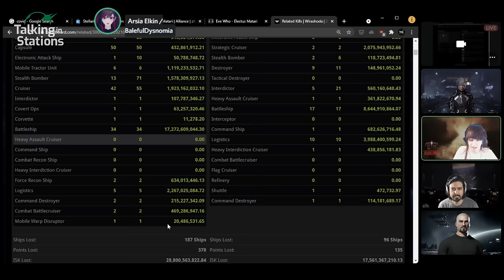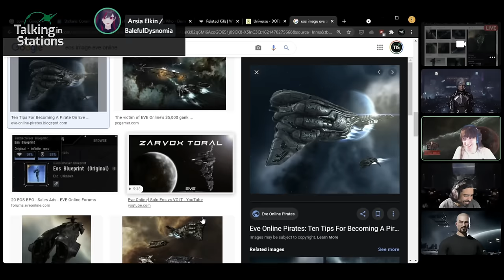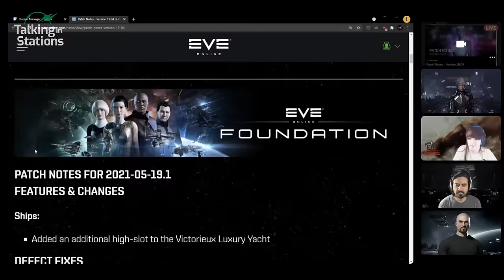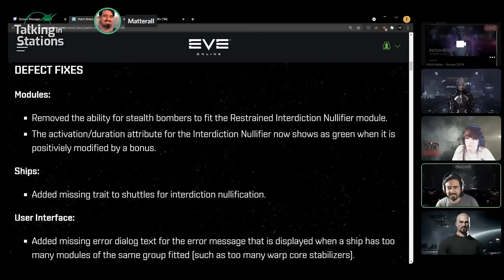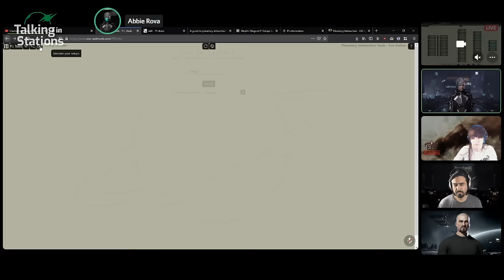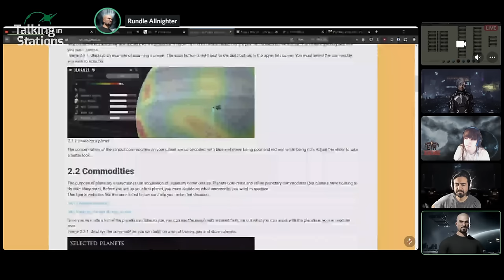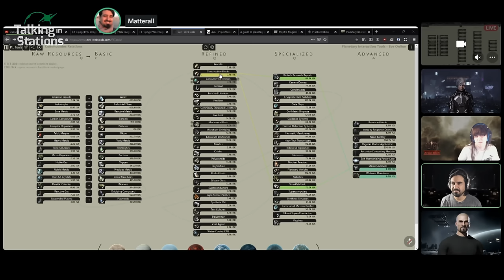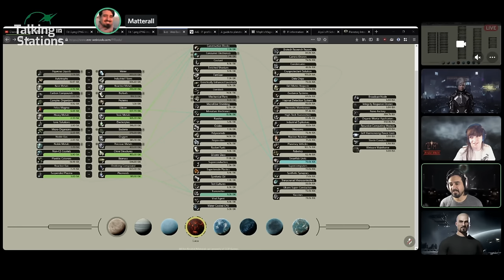Easy money with planetary mining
Planetary interaction. How to get that passive income. Arsia talks about Pochven battles.
00:00 Pre-Show Graphic
06:10 Intro & Planetary Interaction
07:45 Pochven War Time with Arsia!
23:20 A Bit on the RP Side
32:00 Low & Null from an RP View
39:20 Patch Notes for Today!
44:40 Planetary Interaction Overview

TiS Newsday Wednesday 19 May 2021

Update on Epithal fittings.
Burst Jammer modules make the Interdiction Nullifier not work, an ECM module or a Multispectrum Shield hardener would be a good replacement if you need to be Interdiction Nullified.